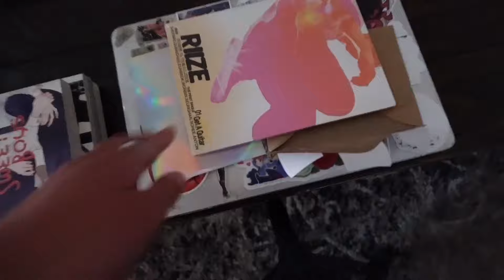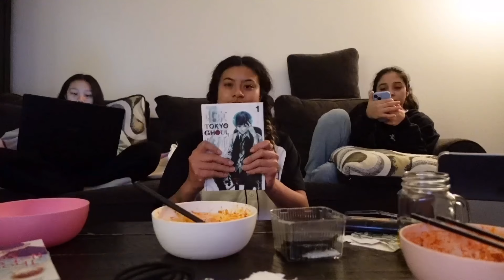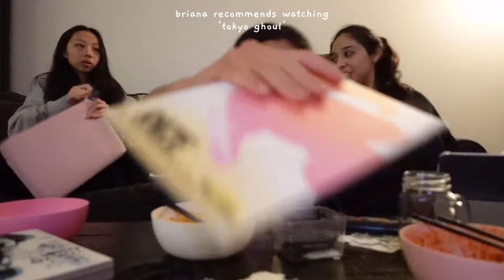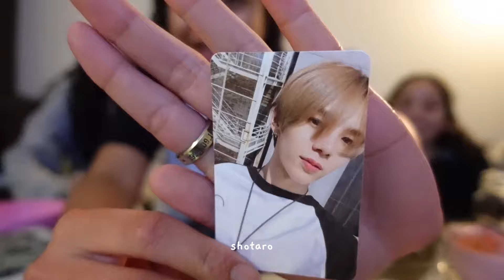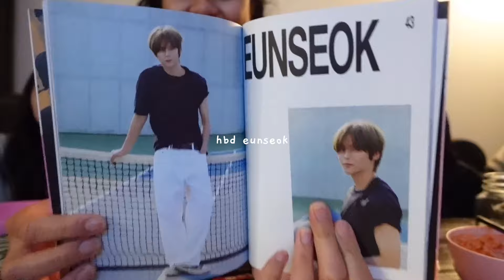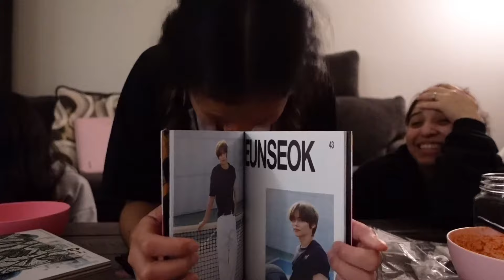eunseok day! watching anime, reading mangas, riize album unboxing!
⊹₊ ⋆ video overviewꜜ
‣ eunseok outfit inspiration
‣ watching anime, a whisker away
‣ reading mangas
‣ riize get a guitar album unboxing

⋆.˚ ᡣ𐭩 socialsꜜ
  ^ army besties pc selling/trading acc: zionbps

⊹₊ ⋆ bgmꜜ
- ♫ Janette - RIIZE – Love 119 | Instrumental -